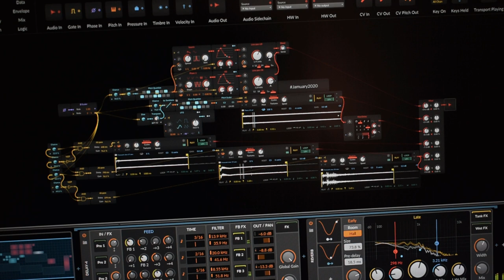jamuary2020 Bitwig GRID. Piano and Fireworks drone patch.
Simple drone patch with piano and fireworks samples made in Bitwig 3 GRID.